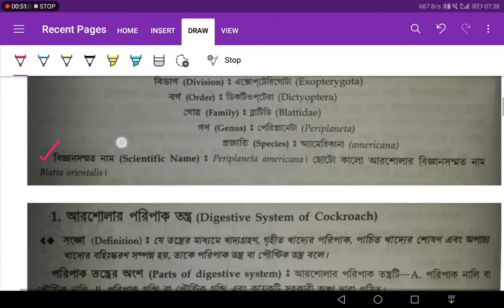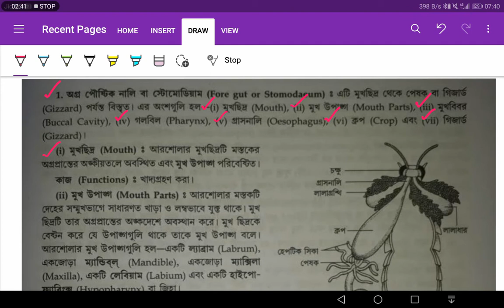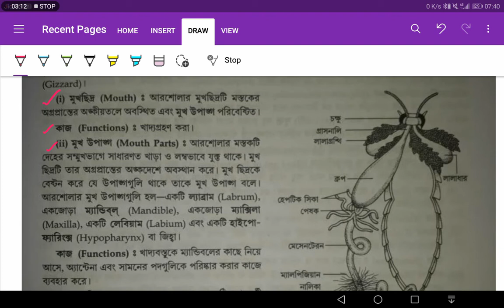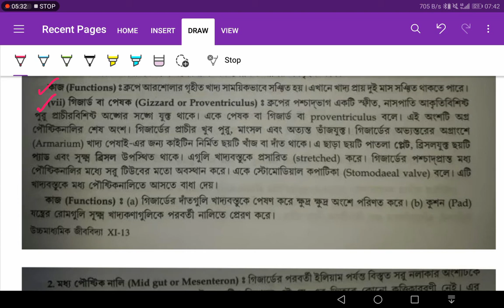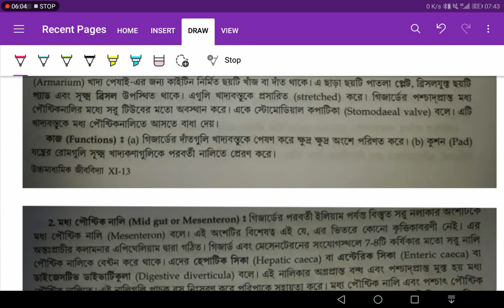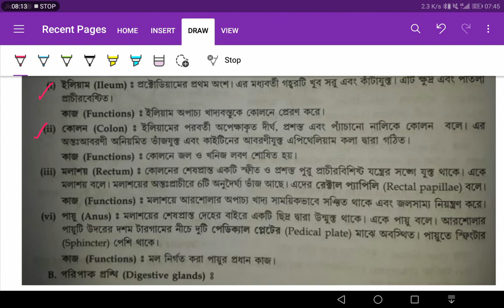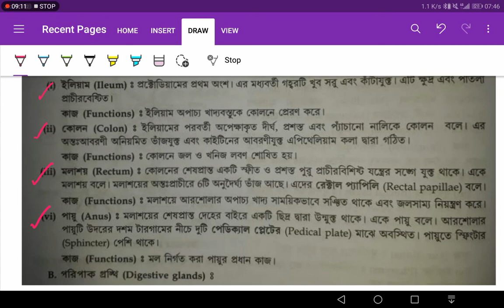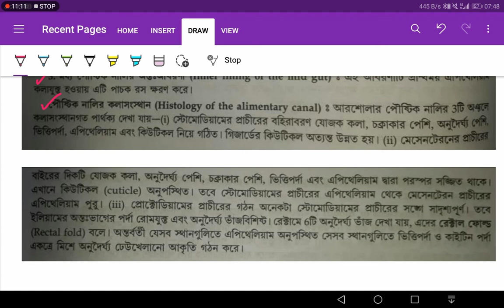প্রাণীর গঠনগত অঙ্গসংস্থান Part 7// Unit II// Chapter 5// Class XI